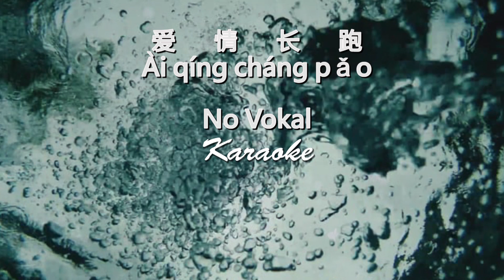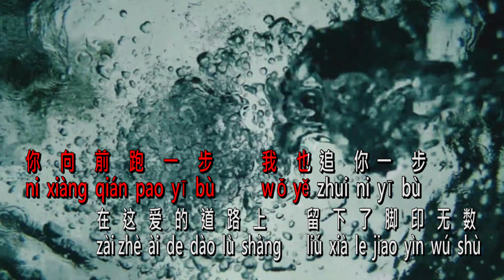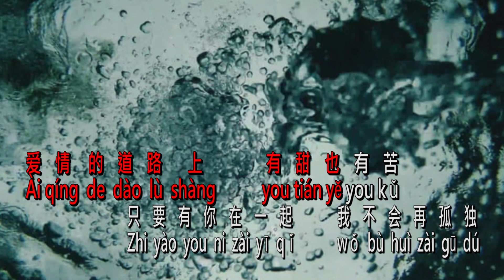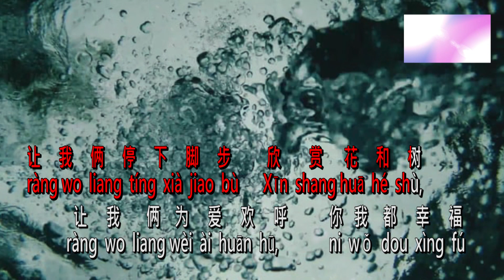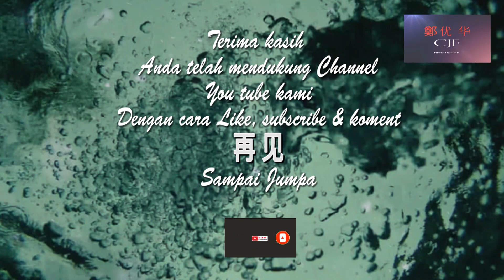Ài qíng cháng pǎo 爱 情 长 跑 No vokal karaoke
爱 情 长 跑
Ài qíng cháng pǎo
 yakni :
1. Vocal ( Male key )
2. No vocal ( Male key )